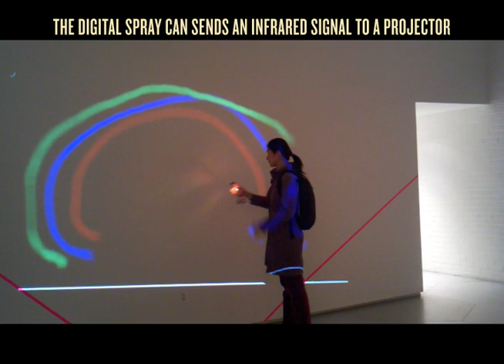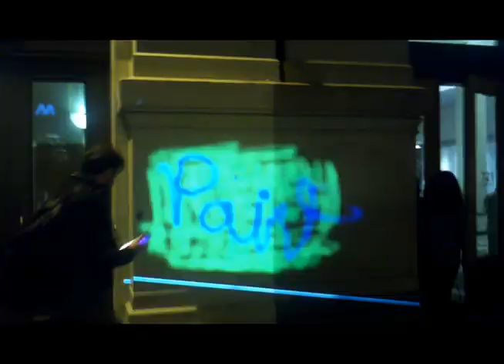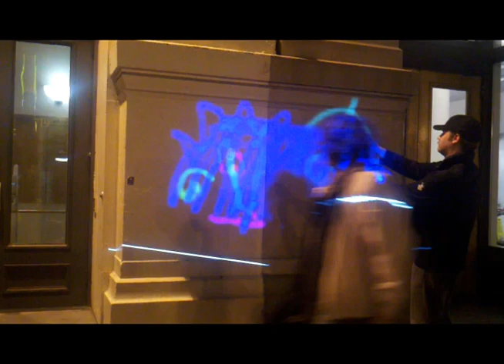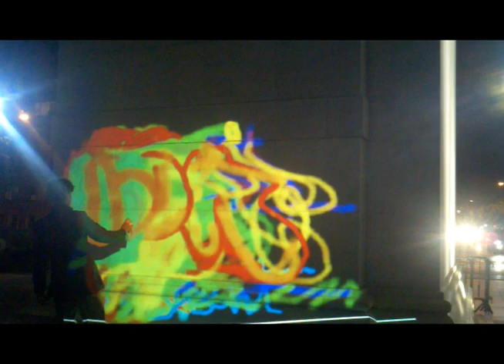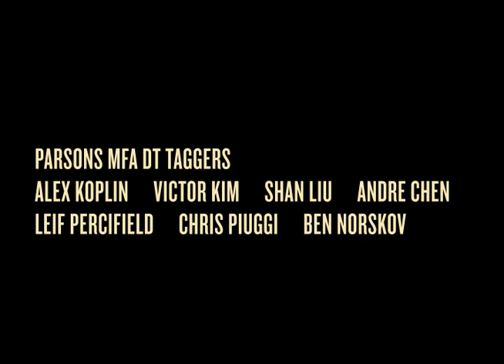Parsons - MFA DT - Digital Spraypaint - Trial Run 01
Students from Parsons graduate MFA Design & Technology program took to the streets on Friday night of October 15, 2010 and tagged a number of public surfaces using digital spraypaint. Using technology developed over a 2 year period by Leif Percifield, taggers used a digital spray can with controls to change color, undo, save and erase in conjunction with a mobile projector rig. Video captured and edited by Alex Koplin.

This project is ongoing, and plans for future iterations include paint as unmasked moving video and more responsive and realistic paint characteristics once the program is ported from Action Script to Open Frameworks. Ideas? Questions? Thoughts?